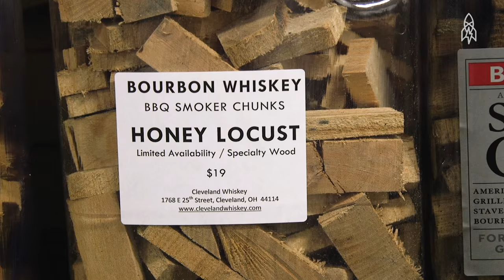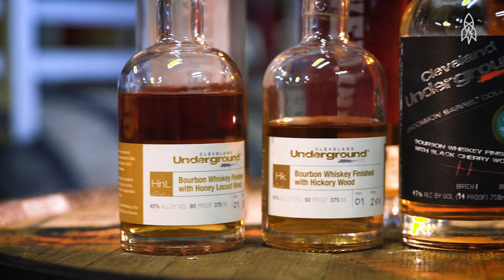Aged Whiskey...In a Day?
There’s a surging demand for whiskey in the world, and Tom Lix has found a way to age it in just 24 hours. Traditionally it takes years to age a barrel, and traditionalists are up in arms over Lix's new product. He tells us about his company, why the industry is ripe for disruption, and what it’s like to be the most-hated man in whiskey.